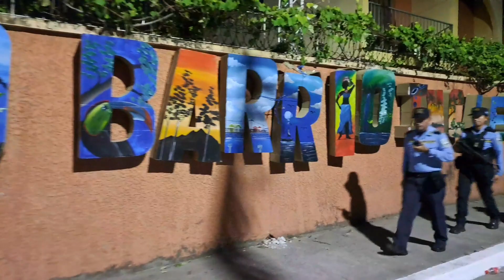Asi se inicio el Carnavalito de Barrio Inglea !